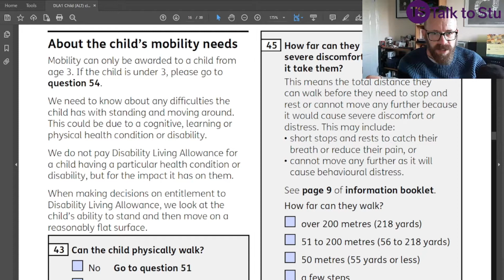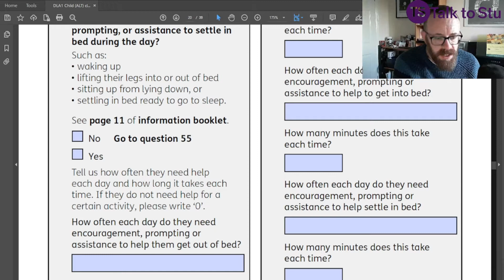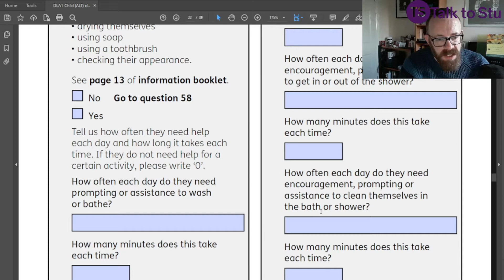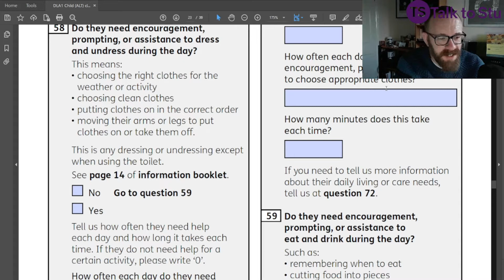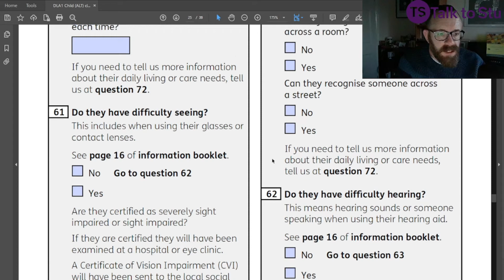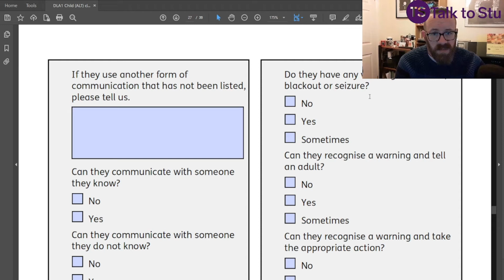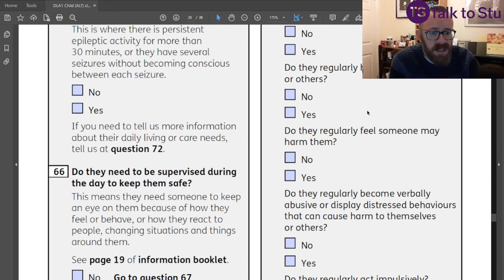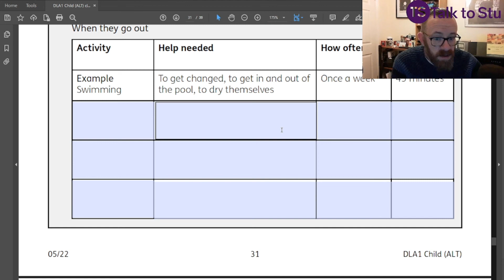How to Apply for Children's Disability Living Allowance - Part 2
In this video I take you step by step through the process of filling out the form. This part covers the Day Time of the Care component